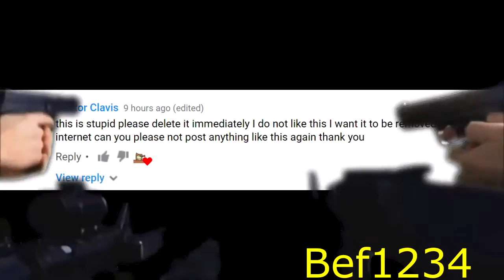How to deal with negative comments joke